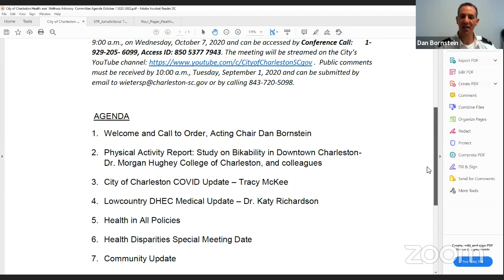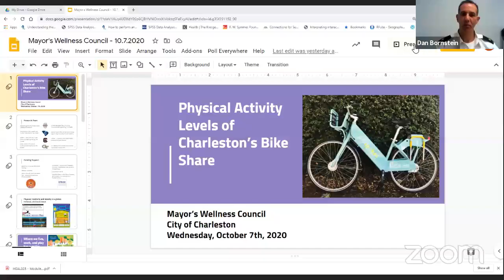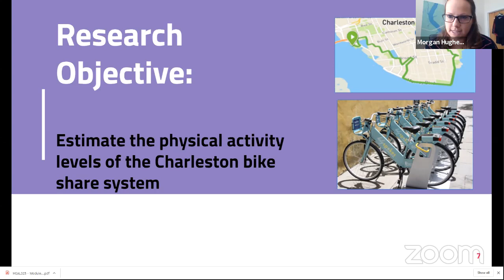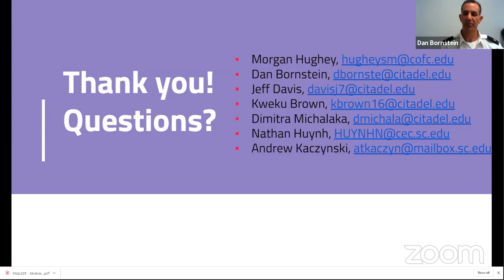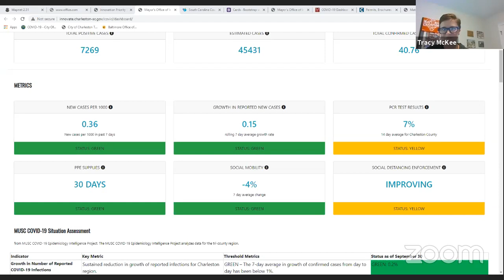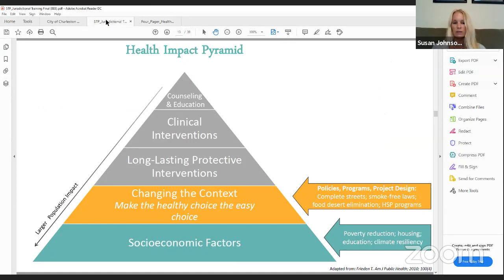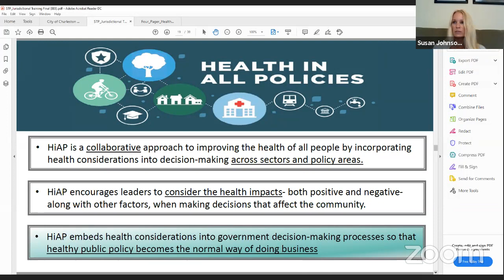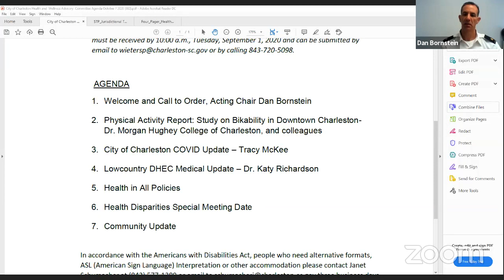City of Charleston Health and Wellness Advisory Committee (Virtual) 10/7/2020